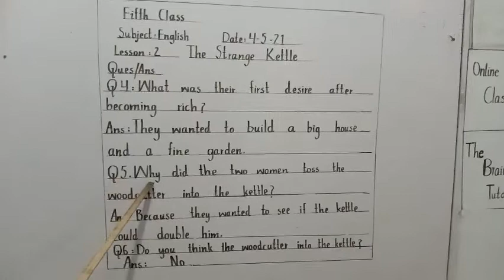English 5th class lesson no 2 the strange kettle QAs 4 may 2021